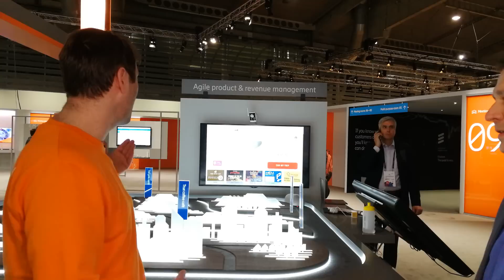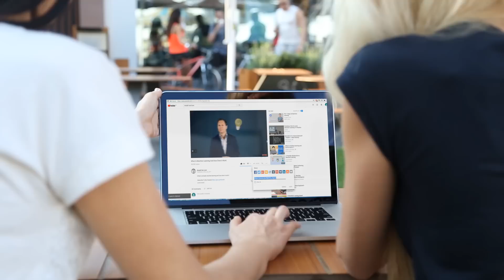How to Monetize Car Data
Special thanks to @EricssonDigital for the tour at the Ericsson Studio in Kista and at Mobile World Congress 2018

My name is Ronald Van Loon and i would like to invite you to join me on journey through the intelligent world, and have a deeper look into technological development that are shaping a world and transforming business.